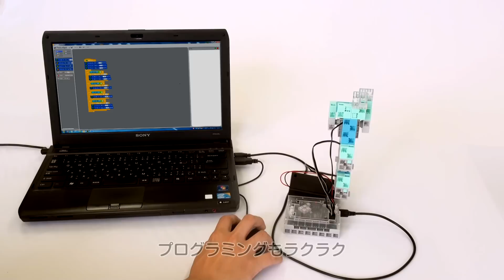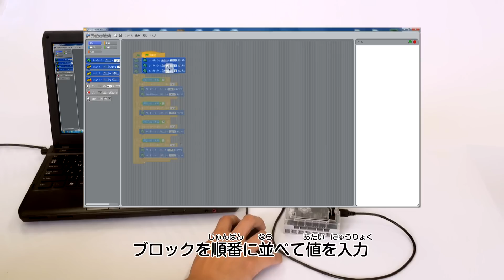アーテックエジソンアカデミー・ロボットプログラミング教室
誰でも楽しくロボット組み立てとプログラミングが学べる教室の紹介！